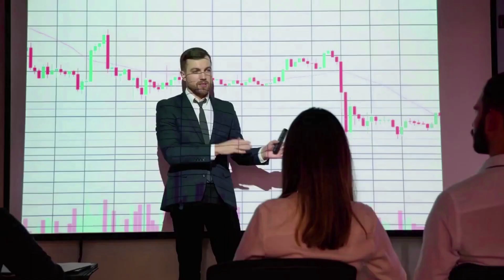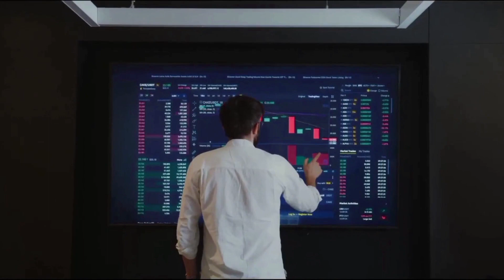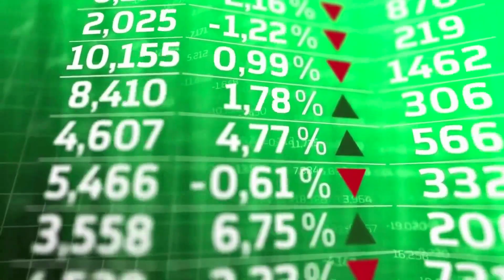RESERVE RIGHT WILL X3350 AFTER DEAL WITH AI?? - RSR PRICE PREDICTION 2024 -2025